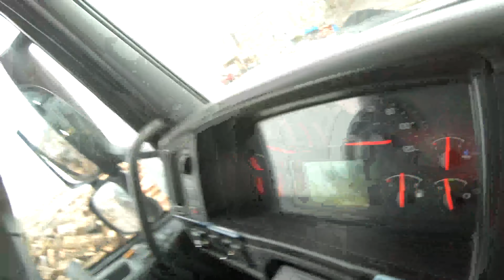Leśna przygoda#24 JEST WEEKEND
Kto nie lubi tych dwóch słów:)